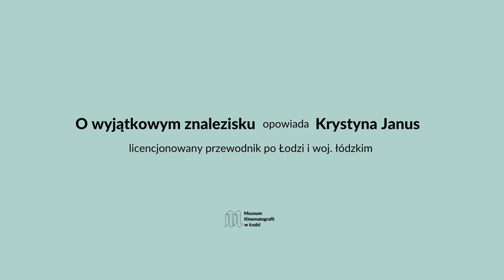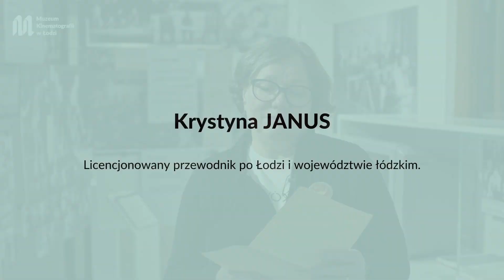Krystyna Janus o znalezionym maszynopisie z listą studentów łódzkiej Szkoły Filmowej z 1963 roku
Za sprawą Krystyny Janus, łódzkiej przewodniczki, do zbiorów Muzeum
Kinematografii w Łodzi trafił maszynopis z listą studentów łódzkiej Szkoły Filmowej,
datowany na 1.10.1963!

Historia dokumentu sięga prawie trzech, kiedy Krystyna Janus znalazła go w szufladzie biurka kupionego w komisie meblowym. Jeszcze do niedawna lista przechowywana była w domowej biblioteczce, w jednym z przewodników po Łodzi.

Wśród wymienionych studentów znajdują się: fotograf Mirosław Araszewski, operatorzy Sławomir Idziak i Edward Kłosiński oraz reżyserzy Marek Piestrak i Grzegorz Królikiewicz!

Realizacja: Mikołaj Zacharow
Łódź 2023